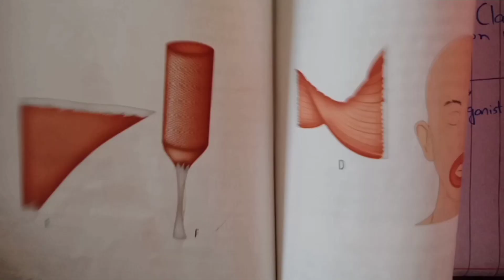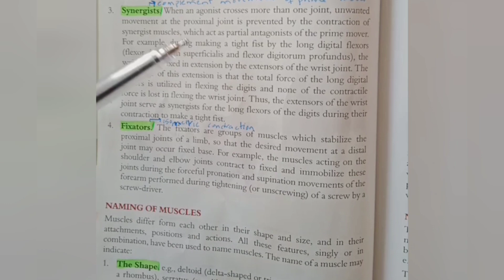General Anatomy | Chapter 5| Muscles || Part 3|Classification of Muscles